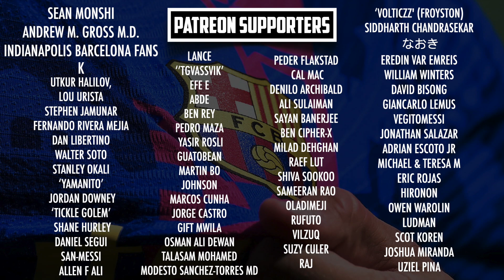XAVI HERNANDEZ IS THE NEW FC BARCELONA COACH!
IT’S OFFICIAL! Xavi Hernandez has been appointed as the new coach of Barça, replacing Ronald Koeman. Xavi returns to the club where he spent the majority of his playing career, winning two trebles under Pep Guardiola and Luis Enrique. What will Xavi bring to the club now, all these years later, as head coach?

MORETALKFCB - @MoreTalkFCB